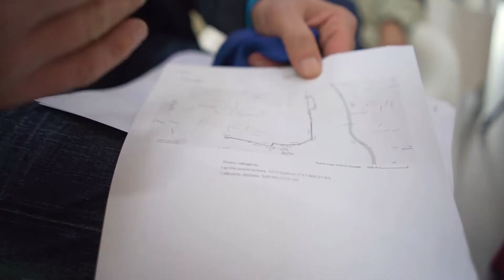2016 Bieg im Andrzeja Szozdy